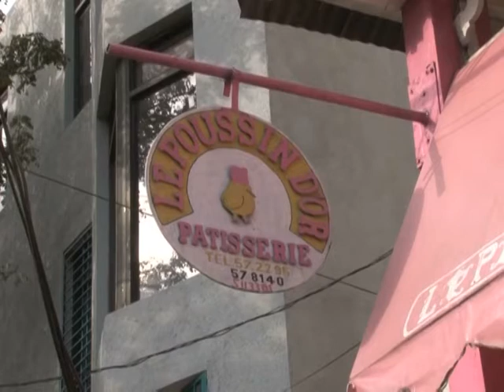A un mes del sismo Haití sigue sufriendo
A un mes del terremoto que devastó Puerto Príncipe y cegó la vida de al menos 217.000 personas, Haití declaró una jornada de luto para recordar a las víctimas. Mientras cientos de miles de sobrevivientes aun luchan por tener un techo, el adelanto de la temporada de lluvias arroja una sombra muy oscura sobre la castigada población caribeña.